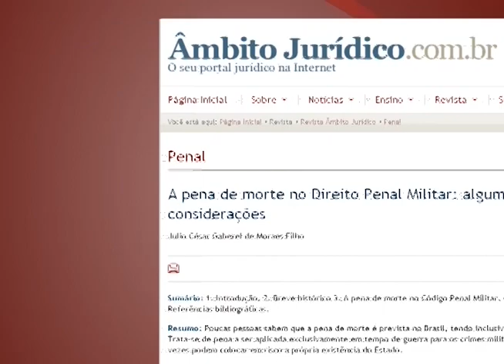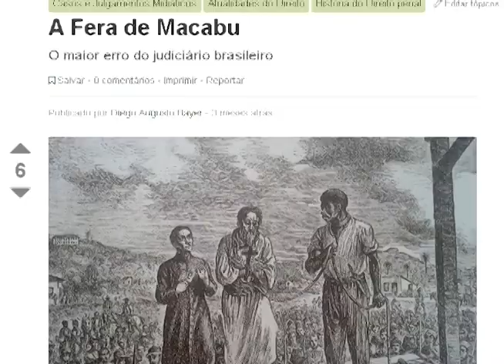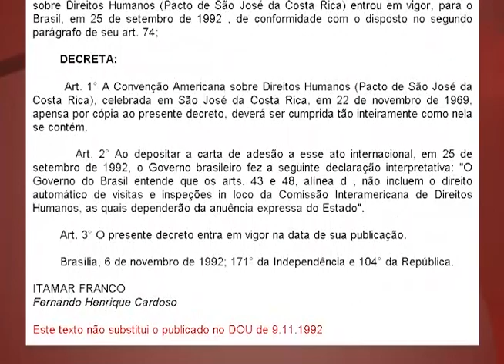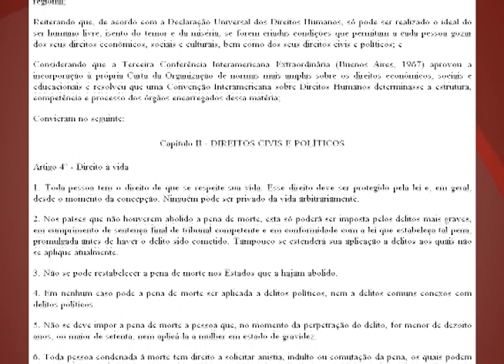JQ [Penas] 2/5 - Penas vedadas no Brasil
A pena é considerada uma sanção aplicada como castigo ou como reparação por uma ação julgada repreensível. Porém, no Brasil, alguns tipos de punição são proibidas.